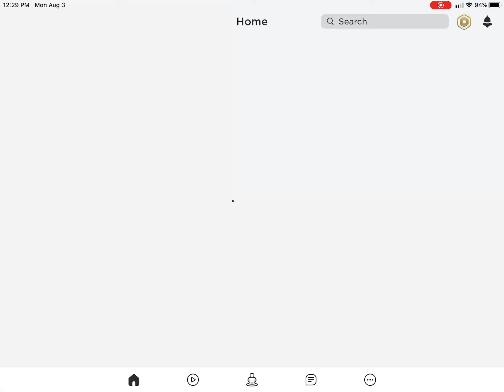ROBLOX PIGGY! BUILDING A MAP PART 3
I’ll announce the winners of the giveaway at august 25 3 pm 2020